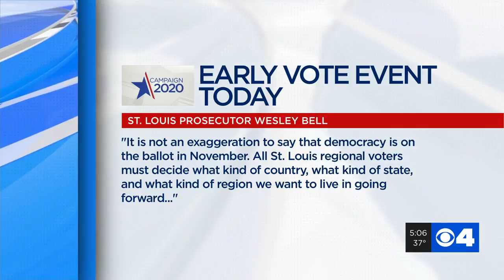Dozens of local officials to cast ballots Tuesday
Dozens of local officials plan to cast their ballots in St. Louis City and County Tuesday. The push was organized by St. Louis County Prosecutor Wesley Bell along with St. Louis City Treasurer Tishaura O. Jones.